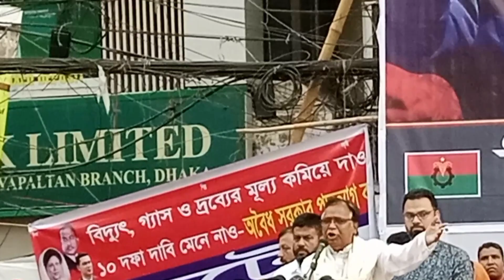সব পুলিশের বিরোধদে আমাদের সংগ্রাম না। আ: সালাম